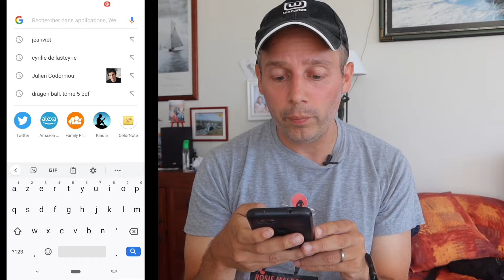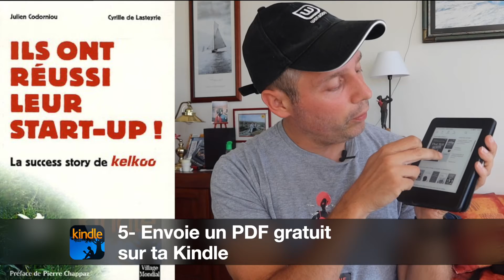Kindle d'Amazon : 5 astuces pour lire plus de livres gratuits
Pas besoin de liseuse pour lire des ebooks Kindle. Un smartphone Android ou iPhone suffit. Dans cette vidéo je te montre comment lire + de livres numériques gratuitement (ou à bon prix).

Au sommaire :

Intro 00:00
Ebooks à moins de 5€ 00:44
Prime Reading : ebooks gratuits 01:42
Ebooks en anglais à 1€ 02:50
Alexa pour Kindle audio 03:50
Liseuse Kindle pour PDF gratuit 05:50
Télécharge un extrait 07:05

Les Livres que je présente dans la vidéo :

1- 12 leçons de rhétorique pour prendre le pouvoir
de @VictorFerry

2- A la conquête de Linkedin
de Christopher Piton
ebook gratuit sur

3- Netflix, that will never work
de Marc Randolph

4- L'intelligence artificielle n'existe pas
de Luc Julia

5- Kelkoo, ils ont réussi leur startup
de Cyrille de Lasteyrie et Julien Codorniou

Pour transformer un livre Kindle en Livre Audio, utilise l'appli Alexa

Musiques :

Boogie Bounce
Blue Skies
Dreams de Joakim Karud